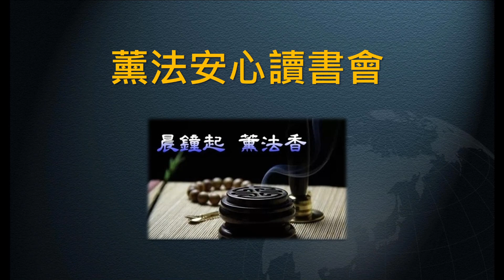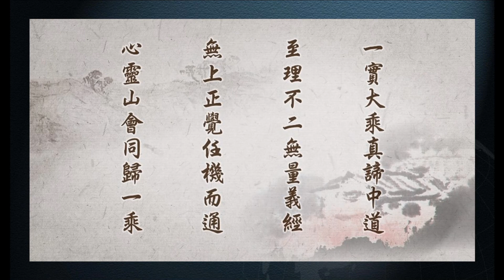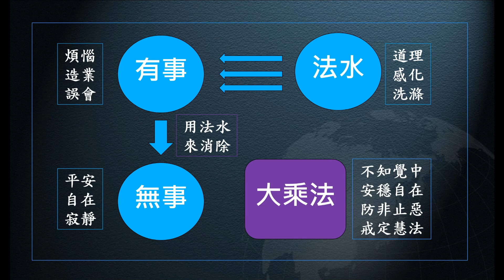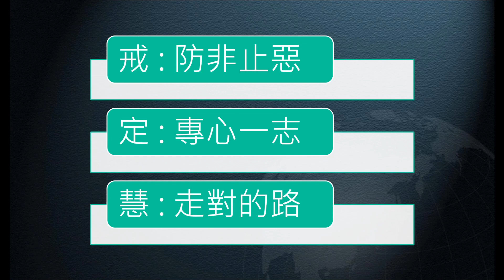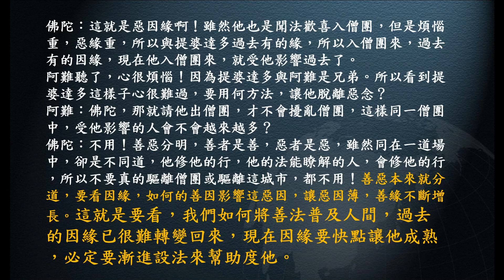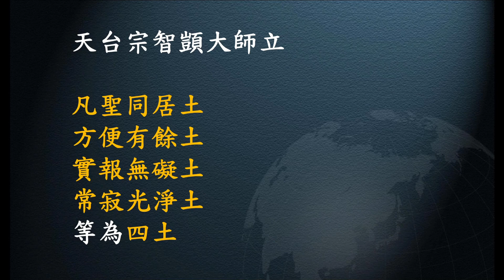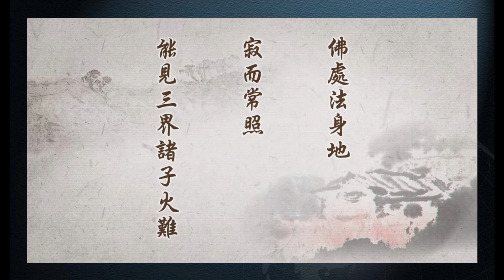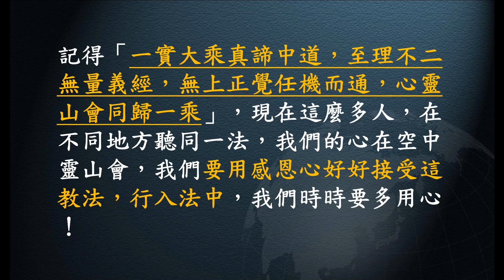惟智薰法香心得20210204 靜思法髓妙蓮華671集